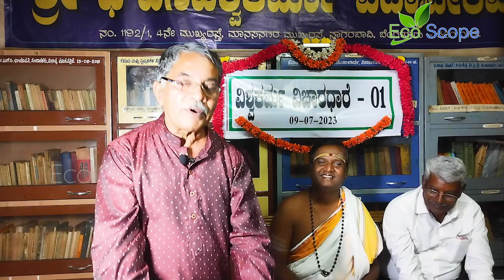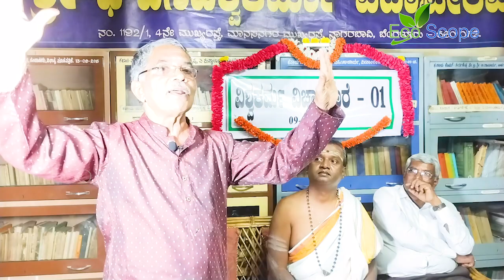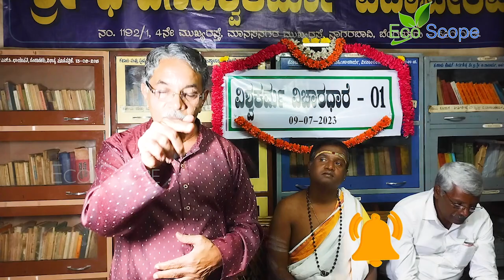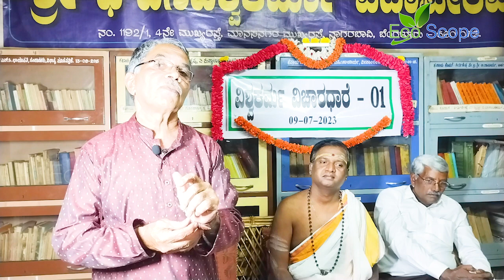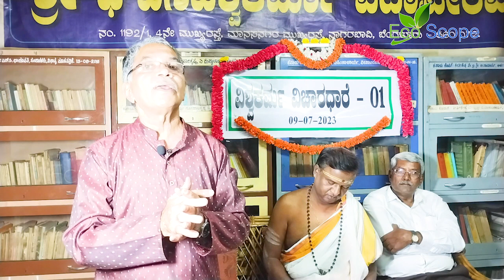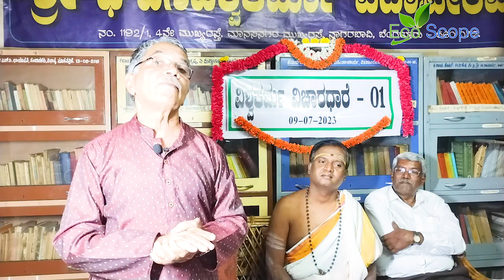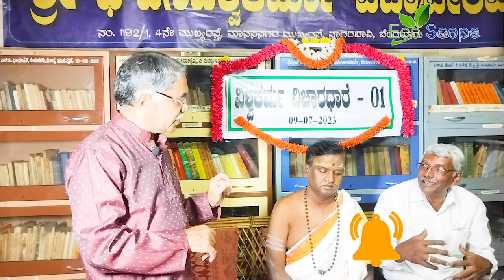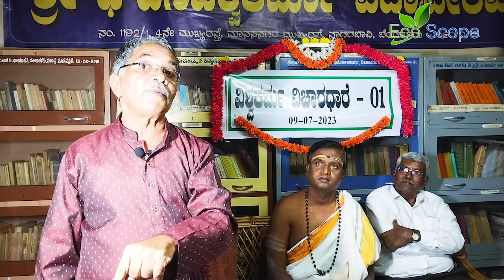ವಿಶ್ವಕರ್ಮರಿಗೆ ಸಮಾನರು ಯಾರು..? ವಿಶ್ವಕರ್ಮರ ಜನಸಂಖ್ಯೆ ಎಷ್ಟು ಗೊತ್ತಾ...!